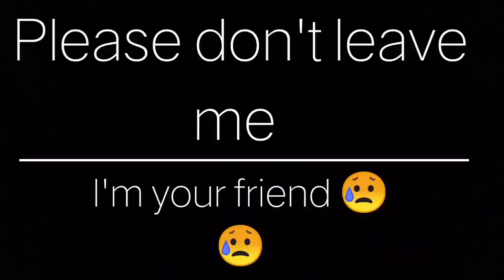Necklace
It's an short movie,,,directed by Mr Glam international Nepal 2019. mr Binod Lohar. from ilam. mr Binod lohar:its lockdown time soooo the best way to utilize the time is to give time for your talent to sharp the ability of us soooo I wrote a story and make this short movie casting my cousin.